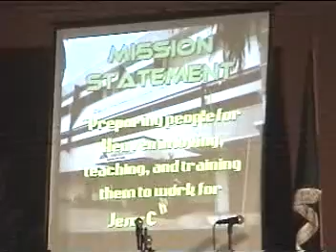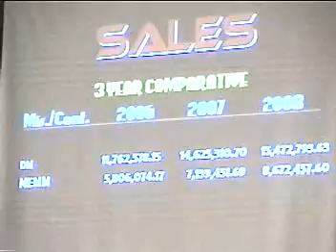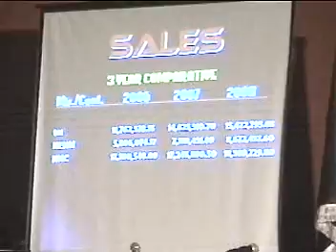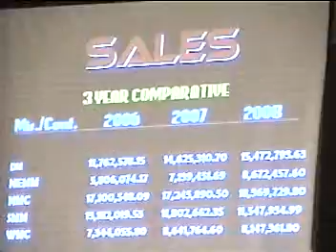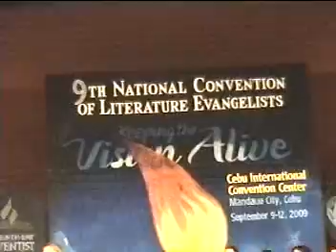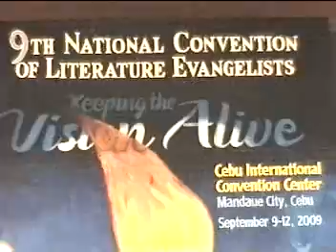9th LE's National Convention 6 LE's Report B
9th LE's National Convention Held @ Cebu International Convention Center Mandawe, Cebu City, Philippines
Video Coverage shared By: Nonoy Nano Western Mindanao Conference